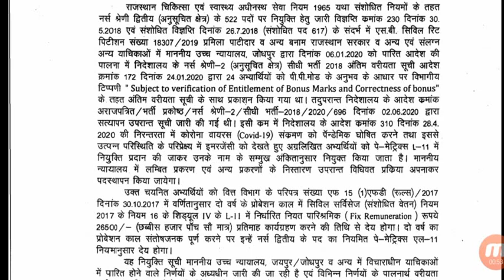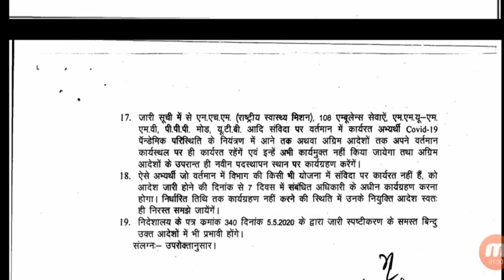ANM-GNM भर्ती-2018 TSP Area के 36 Candidates की POP List हुई जारी / विभाग ने जारी किया आदेश